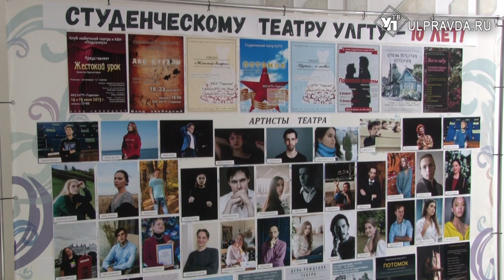Студенты Политеха покажут любовь с экспериментами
Студенческий театр УлГТУ отмечает юбилейную дату. К 10-летию актеры подготовили необычный спектакль.